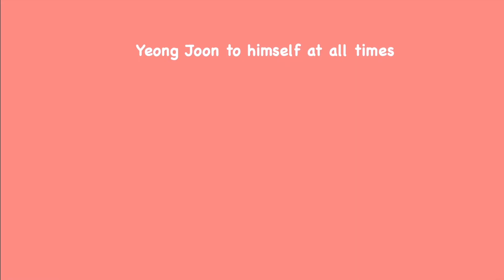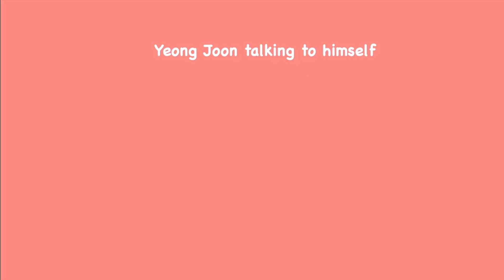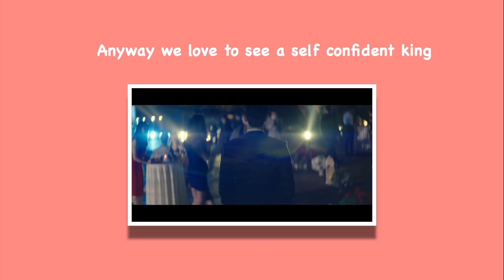Yeong Joon being a self confident king | Secretary Kim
I love this man almost as much as he loves himself. Almost.